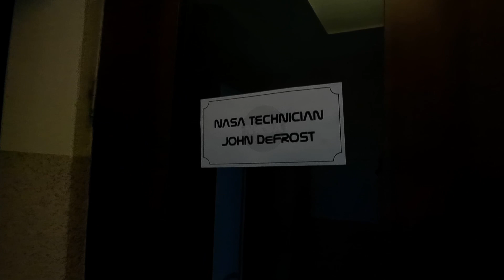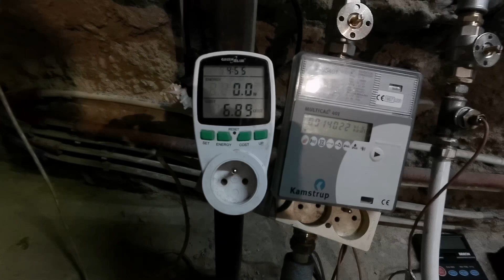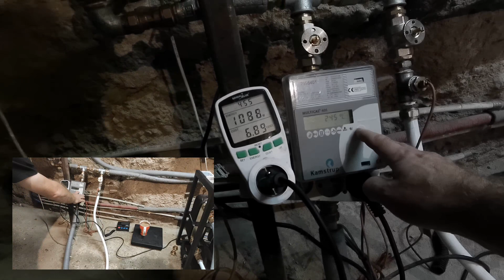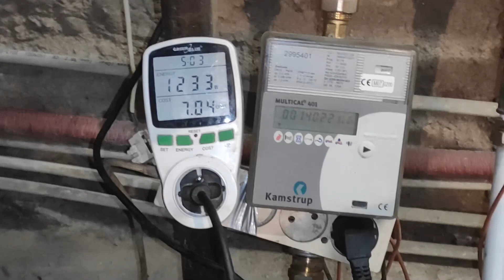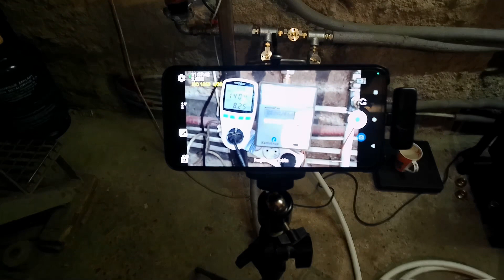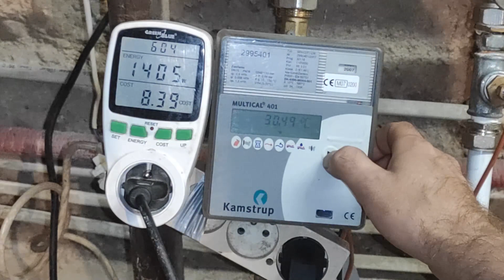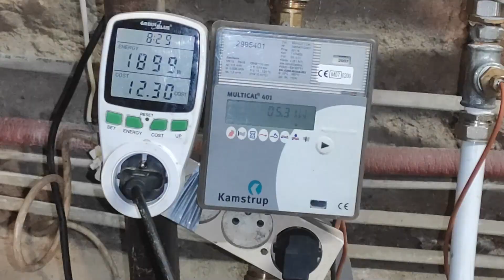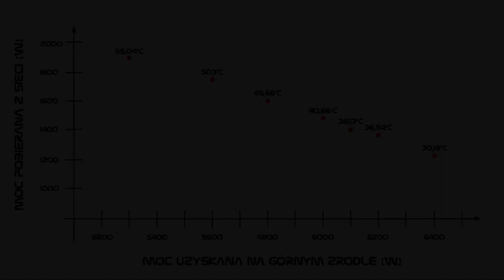Test gruntowej pompy ciepła luc. Można się było tego spodziewać!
Test gruntowej pompy ciepła luc. Czy to się w ogóle opłaca?

Errata, bo zabrakło tego w filmie:
Pojemność bufora: 600 litrow
Temperatura dolnego źródła: 13 stC (zimą też)
Przepływ na górnym źródle: 11,6 l/min, ΔT około 7-8 stC
Przepływ na dolnym źródle: 12,0 l/min, ΔT około 5-6 stC